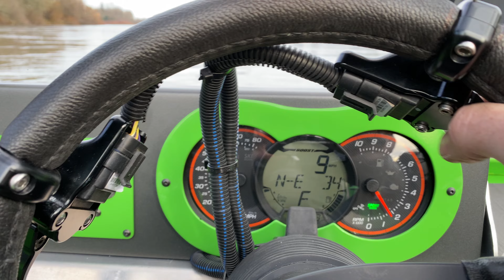The Green River Monster, 300 hp mini jet boat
Doing some initial testing in a 12 footer. Hard to adjust the trim while filming but she scoots regardless!